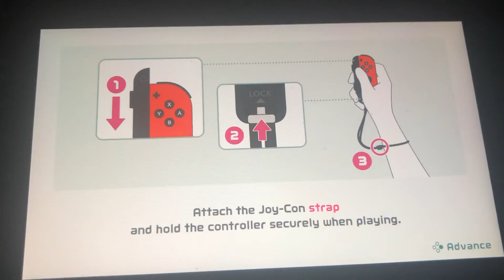Opening to Nintendo Switch Sports Online Play Test 2022 Switch Game